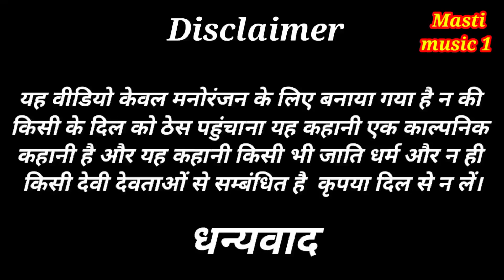माल फसी गजहरी में//जबरदस्त अवधी भाषा कोमेडी वीडियो//Masti music 1//Suraj Patel pratapgarhiya